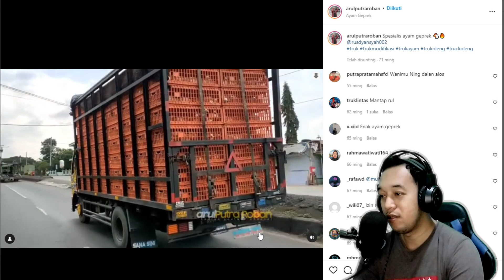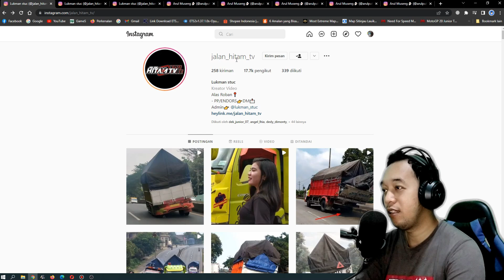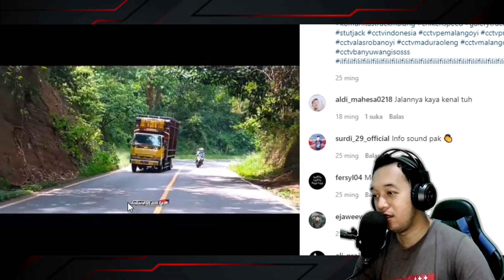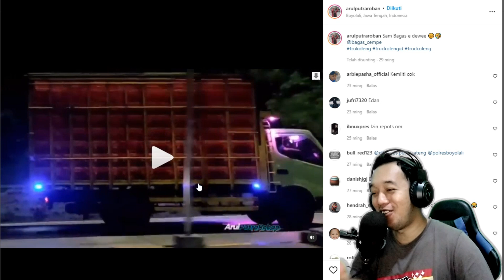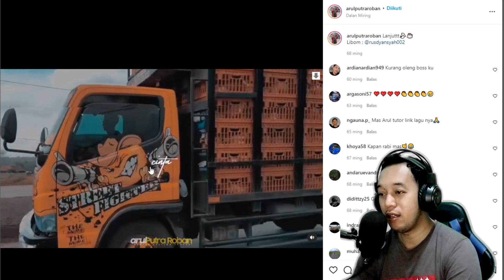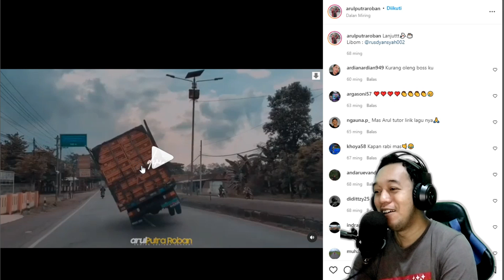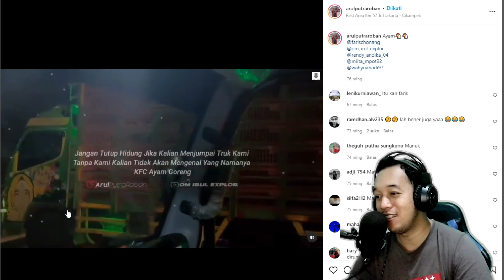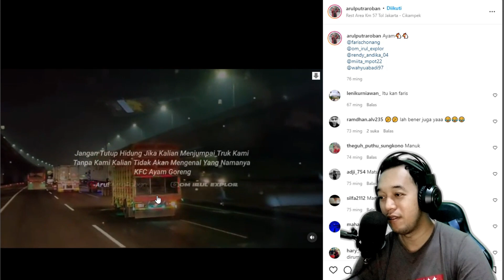TRUK AYAM ANGKAT BAN MIRIP BAYI TABUNG || REAKSEN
assalamualaikum.wr .wb
sebelumnya saya ucapkan terakasih
buat kalian semua yang selalu support dan setia di channel ini, karena tanpa dukungan dari kalian, Channel ini bukan apa-apa.

● beberapa alat yg bisa di gunakan untuk membuat konten
● Lagu bukan buatan saya
● Saya menghormati anda pembuat music yang mungkin saya gunakan di dalam video-video saya, saya sangat menyukai karya Anda dan saya juga menghormati seniman lama dan seniman yang akan datang, salah satu tujuan saya adalah ikut mempromosikan karya-karya bagus Anda ▬▬▬▬▬▬▬▬▬▬▬▬▬▬▬▬▬▬▬▬
● Copyright music
● Sebelum anda bertindak lebih jauh saya mohon hubungi kontak alternatif media sosial saya di bawah ini, untuk menghubungi saya, saya akan segan dan bersedia membenahi kesalahan saya atau menghapus video yang berisi Copyright music yang merugikan Anda